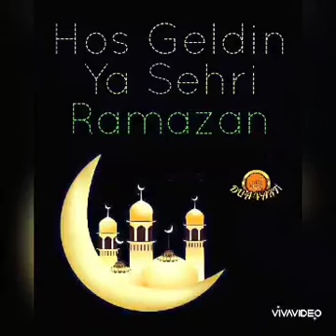Bərdə Regional Mədəniyyət İdarəsi. Mingəçevir şəhər MKS-i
M.P.Vaqif adına Mərkəzi kitabxananın Müqəddəs Ramazan ayının gəlişi münasibəti ilə hazırladıqları video çarx